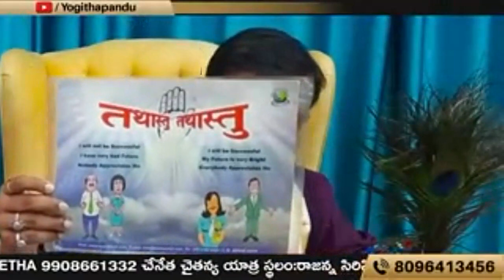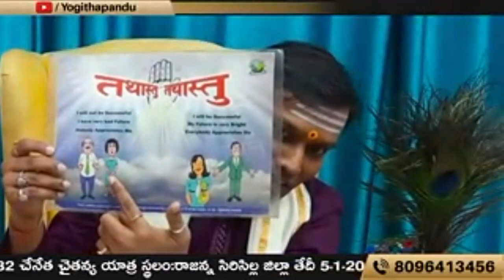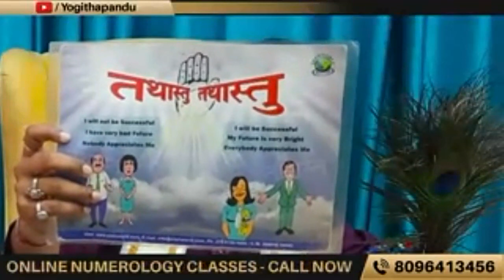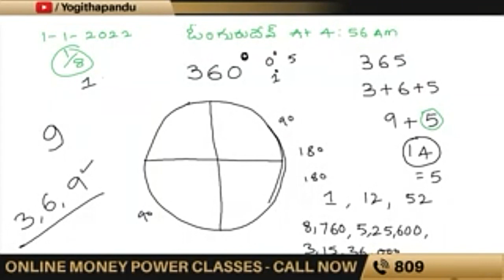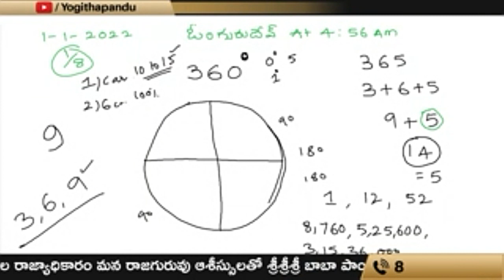happy new year2022 కోరికలుఇలా వ్రాసుకోండి100%శాతం విజయం సాధిస్తారు babapandurangam Numerologist